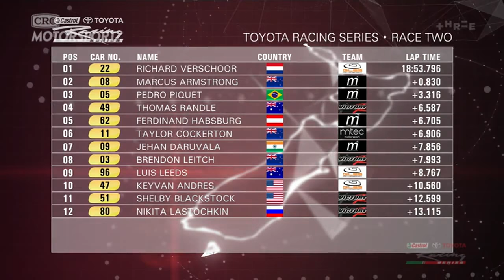Thomas Randle Brilliant Last Lap Last Corner Overtake Toyota Racing Series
Enjoy my championship winning overtake during race two at Manfield on the final corner of the last lap. I dropped back to P15 at the start of the race and had to finish P4 to keep my championship hopes alive. I ultimately won the series.